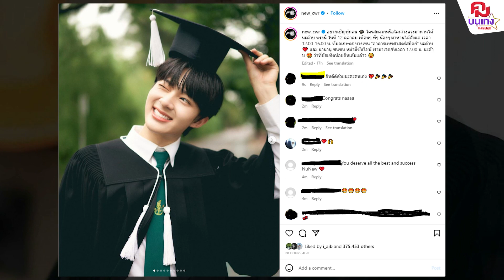'นุนิว ชวรินทร์'สวมครุย จบการศึกษาเป็นบัณฑิตเกียรตินิยมอันดับ 1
เป็นโมเมนต์ที่เชื่อว่าเป็นใคร คนในครอบครัว คนที่รักก็ต้องอยากมาร่วมแสดงความยินดี สำหรับการจบการศึกษาในระดับปริญญา ยิ่งเป็นคนดังด้วยแล้วนั้นเชื่อว่าแฟนๆ ตั้งตารอกันเพียบ อย่างล่าสุดนักแสดง - ศิลปิน หนุ่มเนื้อหอมลูกรักแห่งชาติ  "นุนิว ชวรินทร์"  ก็ขึ้นแท่นบัณฑิตย์ป้ายแดง เรียบร้อยแล้ว หลังจากโพสต์ภาพสวมชุดครุย พร้อมรับปริญญา ให้เห็นกันผ่านทางโลก ออนไลน์ งานนี้แม่ๆ ก็แห่อวยพร แสดงความยินดีทั่วเอเชีย